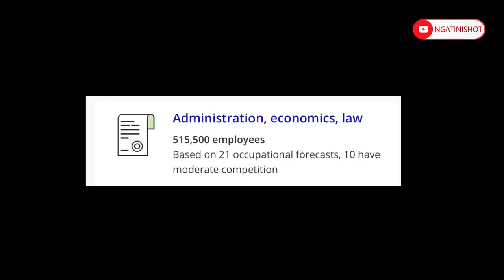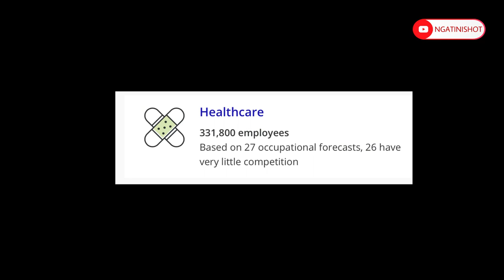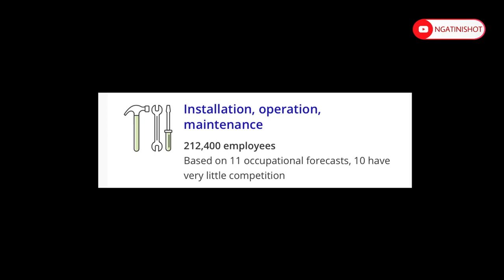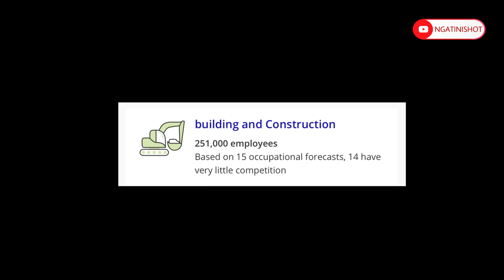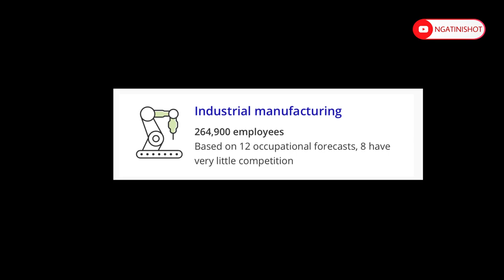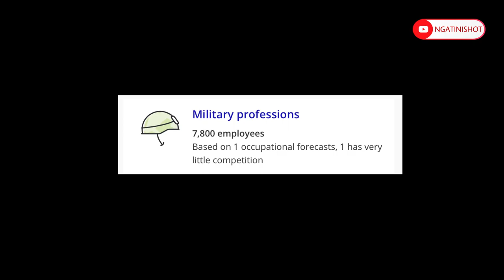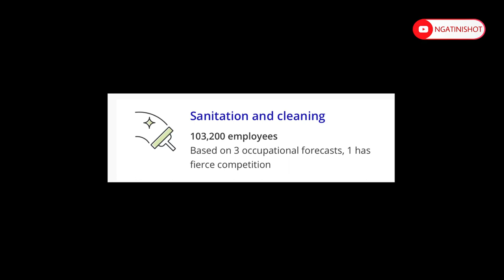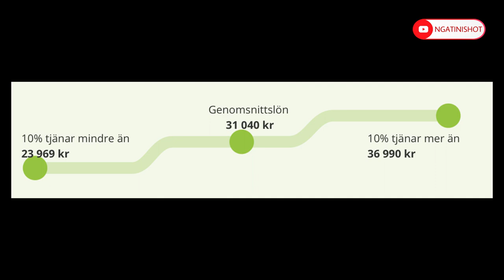GAJI DI SWEDIA TIDAK MEMANDANG GENGSI PROFESI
Yak benar! Gaji di Swedia tidak memandang dari gengsi dari suatu profesi. Mari kita kita bongkar gaji tukang dan dokter di Swedia yang sama-sama puluhan juta rupiah.

Berapakah Gaji profesi-profesi yang ada di Swedia berdasarkan arbetsförmedlingen.se atau semacam disnaker di Swedia?  Mari kita bongkar gaji tukang dan dokter yang sama-sama puluhan juta rupiah

Ini aku bantu bacain doang data dari statistik mereka buat mbak sis dan mas bro yang malas baca dan pengen tau informasi gaji profesi di Swedia.
Semoga bisa jadi informasi yang manfaat atau memotivasi juga untuk sekolah yng bener dan bisa kerja di Swedia.

Walaupun gaji tinggi, pajak di Swedia juga tinggi. Belum lagi biaya hidup yang bisa 10x lipat dari di Indonesia. Jadi jangan dibandingkan mentah2, karena kalau dikonversi kan ya sama aja dengan di Indonesia. Asal kamu bisa hemat, baru bisa nabung dan nanti habisnya buat balik ke Indonesia juga. So walaupun kalian kerja di Indonesia dan dengan gaji seadanya, tetap harus dinikmati. Bekerja itu ga semata-mata soal uang, yang penting juga bahagia.

Bener ga? Kalau ga setuju tulis komen kalian di bawah ya!
Masih mau kerja di luar negeri atau kerja di swedia ?
Selamat menonton